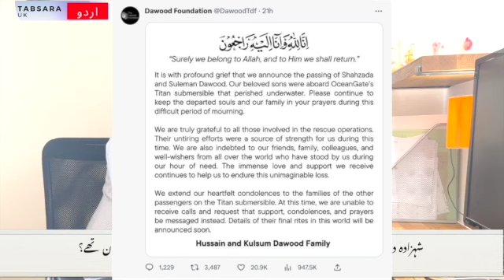Titanic Submarine - who were the victims? l Tabsara UK